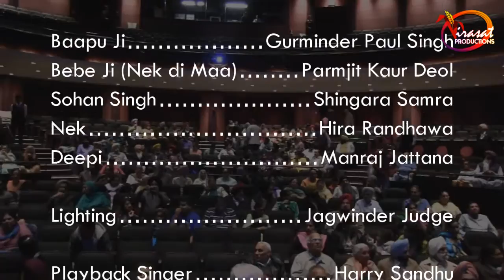SANTAAP - A PUNJABI PLAY by Bhaji Gursharan Singh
Punjabi play written by Bhaji Gursharan Singh and Directed by Hira Randhawa played on 23rd September at Rose Theater,Brampton,Toronto.
The story based on the family problems in Canada,when parents join their son's family but their daughter in Law feels that the presence of her In Laws interfere her day to day life.